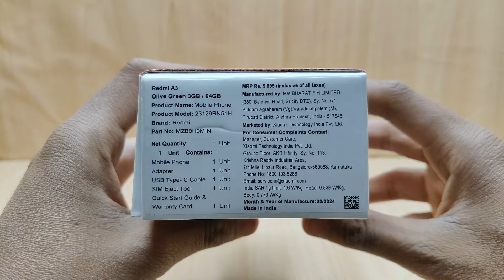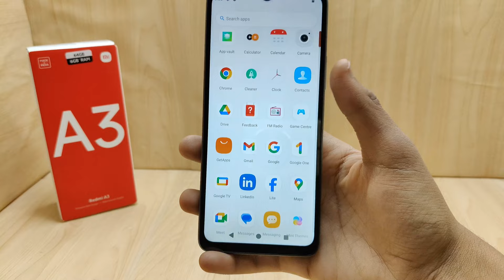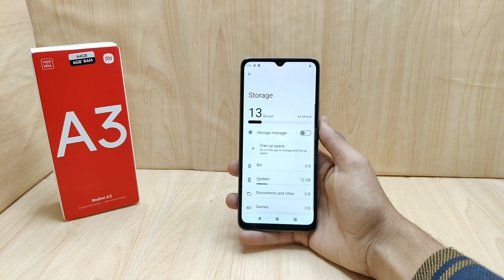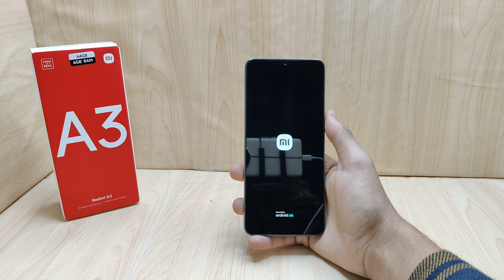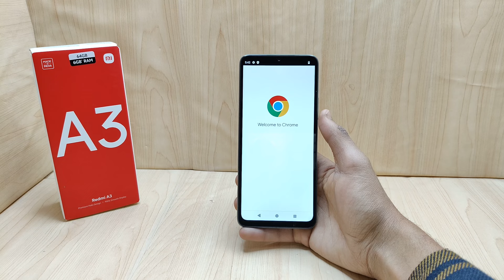Redmi A3 Green Unboxing - New Budget King ?